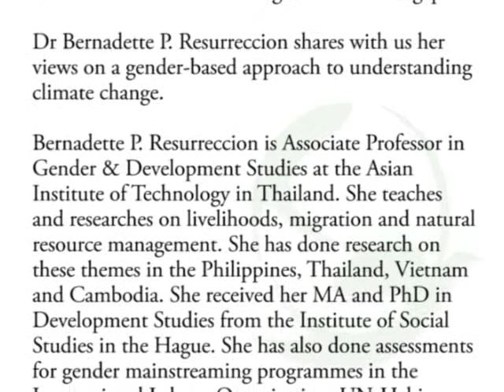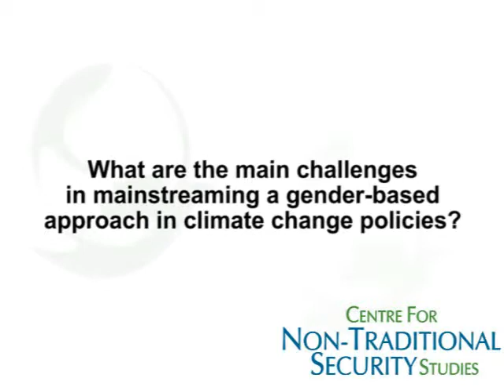In conversation with Dr Bernadette P. Resurreccion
Dr Bernadette P. Resurreccion (Gender & Development Studies, The Asian Institute of Technology).